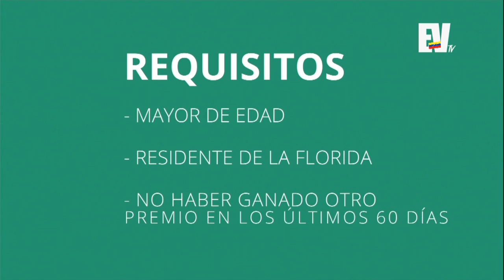Entrevista a Marko Lompar @lomparmarko Parte 3 - Agenda Global 20 de Abril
Marko Lompar, Capitán de Altura de la antigua Yugoslavia (retirado) analiza junto a Maria Teresa Romero el conflicto entre Ucrania, Rusia y Estados Unidos